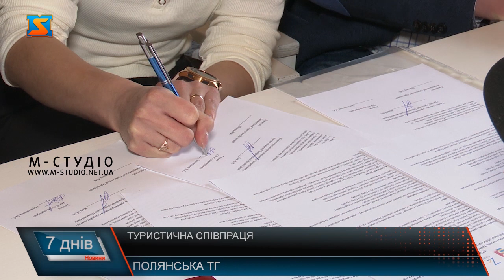Туристична співпраця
Днями у Полянській ТГ на території відомого санаторію «Квітка полонини» відбулася відкрита зустріч представників оздоровчих закладів з постійною комісією при Закарпатській обласній раді з питань транскордонного співробітництва, розвитку туризму та рекреації. Присутні підіймали актуальні питання, що стосуються природоохоронної діяльності, серед яких збереження родовищ мінеральних вод та інших атракцій, розвиток туристичного потенціалу Свалявщини та проблема сплати податків лікувально-оздоровчих закладів. На Закарпатті налічується більше 2-х сотень джерел мінеральних вод, про які відомо вже близько 400 років. Відповідно до  регулярних режимних спостережень, є стабільність у хімічному складі води, однак останніми роками спостерігається тенденція до зниження її кількості. Серед гірких прикладів, каже пан Павло, – закриття алергологічної лікарні в Солотвині і висихання Неліпинського родовища мінеральної води. На зустрічі говорили і про проблему ліцензіатів та сплати податків санаторіями. Федір Шандор підкреслює, чимало організацій, що позиціонують себе як лікувально-оздоровчі, уникають сплати податків. Першою ж в Закарпатській області по сплаті туристичного збору є аж ніяк не великі Ужгородська чи Мукачівська міські ТГ, а Полянська територіальна громада.Наприкінці обговорення було підписано угоду про співпрацю між комісією з питань транскордонного співробітництва, туризму і рекреації Закарпатської обласної ради, Закарпатською туристичною організацією та ГО «Сольва прогрес».Серед інших питань , які обговорювали – перспективи розвитку нових туристичних маршрутів Свалявщини. Другою частиною зустрічі підприємців та представників влади Закарпаття стала дегустація мінеральних вод.Тож у Свалявщині започаткували дегустацію мінеральних вод, а вся Україна може взяти таку гастрономічну атракцію на озброєння. Ну а в Полянській ТГ тим часом ґрунтовно займатимуться розвитком туристичного потенціалу та збереженням і охороною природних ресурсів як історичних родзинок Карпатського краю.